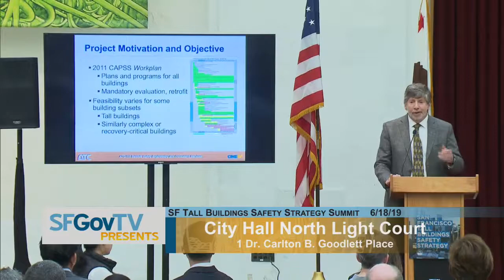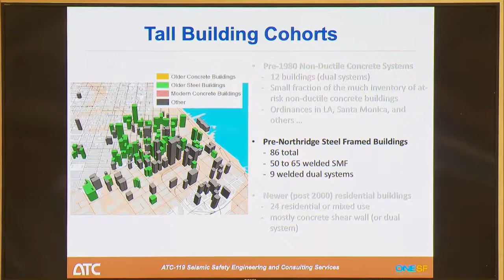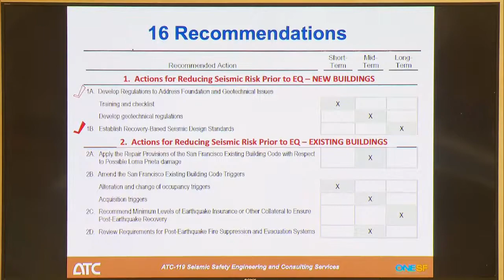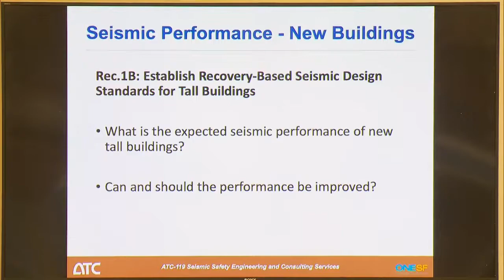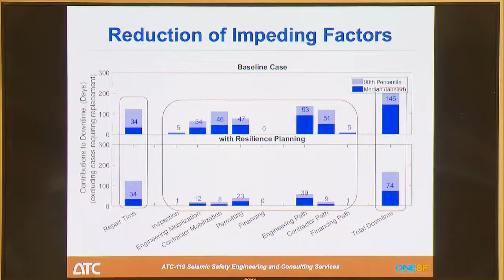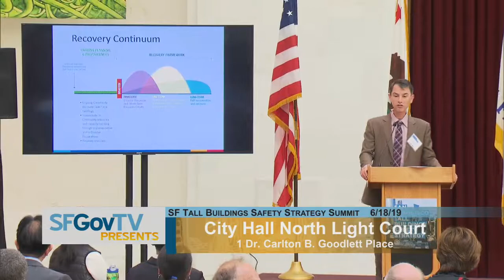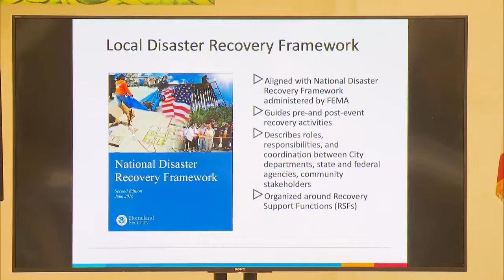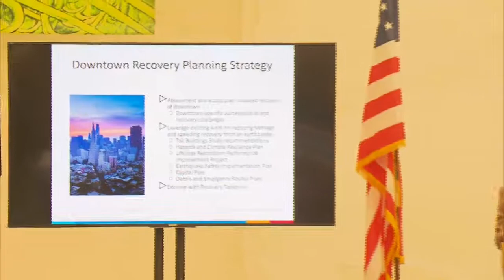2019 SF Tall Buildings Safety Strategy Summit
This video features a review and discussion of San Francisco’s Tall Buildings Safety Strategy which occurred at City Hall on June 18, 2019.

This forum was an opportunity to engage in conversations around the recommendations set forth by the Tall Buildings Safety Study and help prioritize the City's next steps to address the unique seismic risks of these complex structures.

The first of its kind in the nation, the Tall Buildings Safety Study is San Francisco’s roadmap to enhance public safety before the next big earthquake, improve the City’s emergency response, and shorten recovery time after an earthquake.